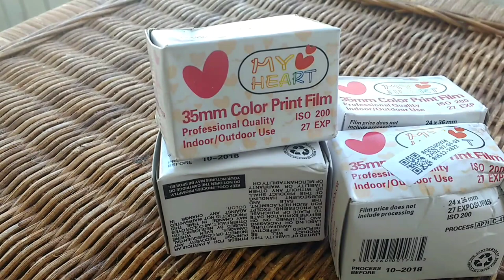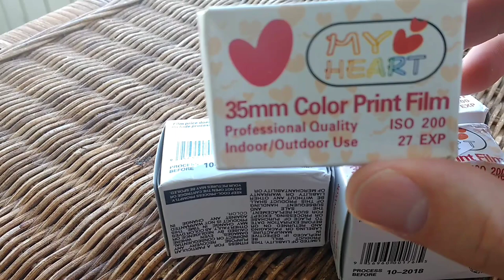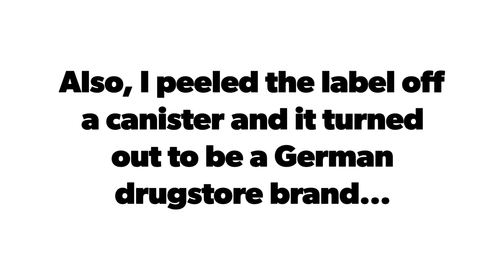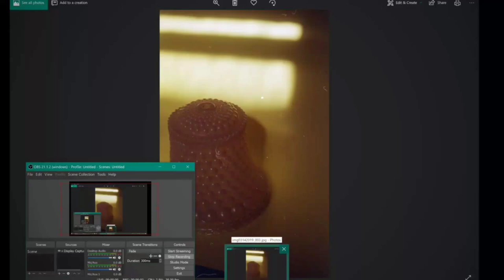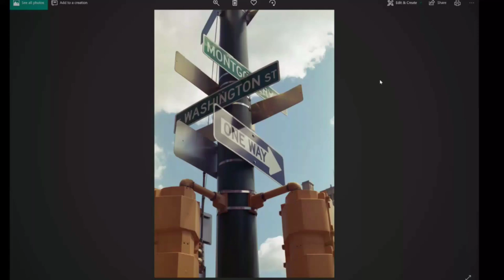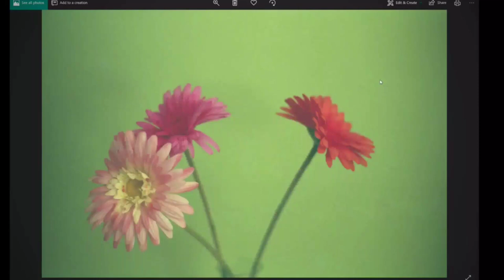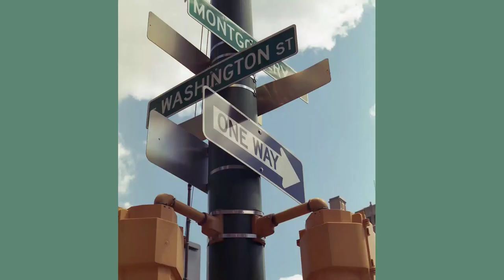Unbreak My Heart - Surly Shoots: Cheap Chinese Film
I've got a lot of photographic junk. I'll show you how some of it works.